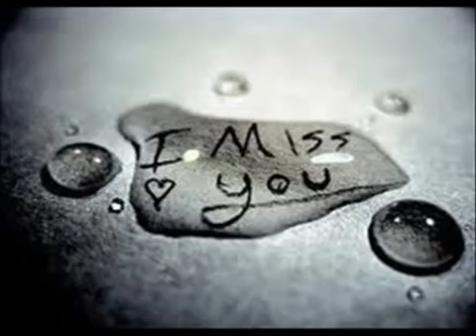Τσαμπίκος Δασκαλάκης. ''ΣΤΟΥ ΠΟΤΟΥ ΤΙΣ ΠΑΡΑΙΣΘΗΣΕΙΣ''.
ΣΤΙΧΟΙ-ΜΟΥΣΙΚΗ: ΜΠΑΜΠΗΣ ΜΠΟΥΡΝΗΣ.

ΣΚΟΡΠΙΑ  ΤΑ ΟΝΕΙΡΑ  ΜΟΥ ΣΤΟΝ  ΑΓΕΡΑ
ΚΑΙ  ΨΑΧΝΩ  ΓΙΑ  ΝΑ  ΒΡΩ  ΠΑΡΗΓΟΡΙΑ
ΑΔΕΙΑ  Η  ΖΩΗ  ΧΩΡΙΣ  ΕΣΕΝΑ
ΣΚΟΤΑΔΙ  ΜΕΣ  ΤΗΝ  ΑΔΕΙΑ  ΜΟΥ  ΚΑΡΔΙΑ

ΣΕ  ΒΛΕΠΩ  ΣΤΟΥ  ΠΙΟΤΟΥ  ΤΙΣ ΠΑΡΑΙΣΘΗΣΕΙΣ
ΜΑ  ΞΕΡΩ  ΕΙΝ’ ΑΡΓΑ  ΓΙΑ  ΝΑ  ΓΥΡΙΣΕΙΣ

ΡΕΦΡΕΝ

ΕΦΥΓΕΣ  ΕΣΥ  ΚΙ  ΕΧΩ  ΠΕΘΑΝΕΙ  ΔΕΝ  ΑΝΤΕΧΩ  ΠΙΑ
ΑΔΕΙΑ  Η  ΖΩΗ  ΧΩΡΙΣ  ΕΣΕΝΑ  ΓΥΡΙΣΕ  ΞΑΝΑ

ΟΛΑ  ΜΟΥ  ΤΑ  ΟΝΕΙΡΑ  ΣΚΟΡΠΙΣΑΝ
ΚΑΙ  ΧΑΘΗΚΑΝ  ΣΑΝ  ΦΥΛΛΑ  ΣΤΟΝ  ΒΟΡΙΑ
ΩΣ  ΚΙ ΟΙ  ΦΙΛΟΙ  ΜΟΥ  ΤΩΡΑ  Μ’ ΑΦΗΣΑΝ
Ο  ΔΡΟΜΟΣ  ΜΟΥ  ΔΕΝ  ΒΓΑΖΕΙ  ΠΟΥΘΕΝΑ

ΜΑ  ΞΕΡΩ  ΕΙΝΑΙ  ΟΛΑ  ΨΕΥΔΕΣΘΗΣΕΙΣ